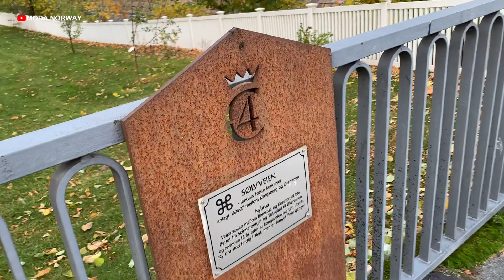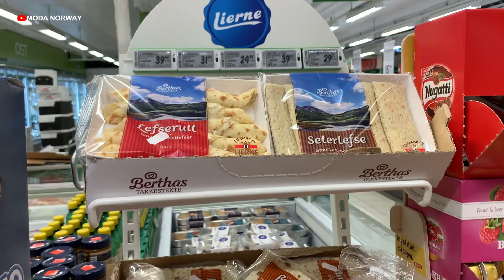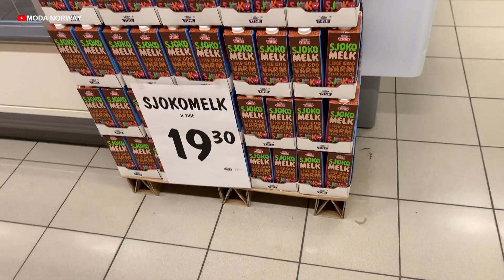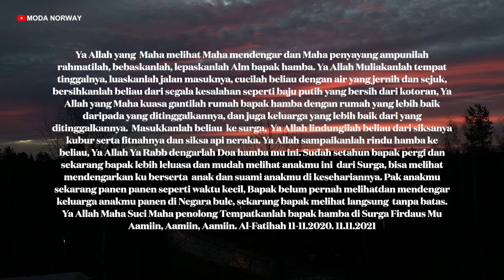PESONA DESA KECIL DI MUSIM GUGUR INDAH DAN ADEM DI NORWAY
Di vlog hari ini kita bersepeda menikmati keindahan alam di Desa Kecil. Memanjakan mata di Pesona musim gugur di Norway

Salam hangat buat semua 🥰
Silahkan dukung Channel Moda Norway ya la
Terima Kasih🙏🏼